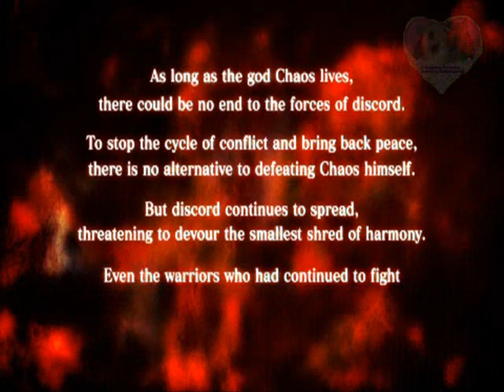Let's Play Dissidia Final Fantasy 93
und es geht weiter, diesmal wieder mit shadowsoul und shade impulse chapter 3